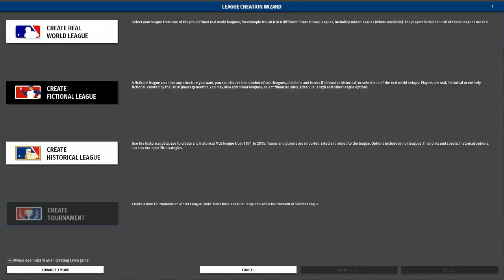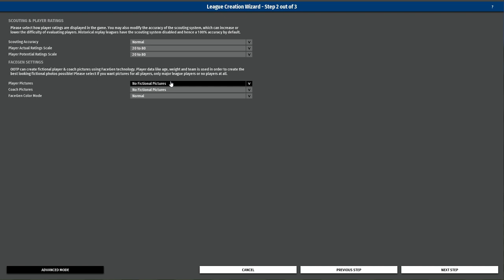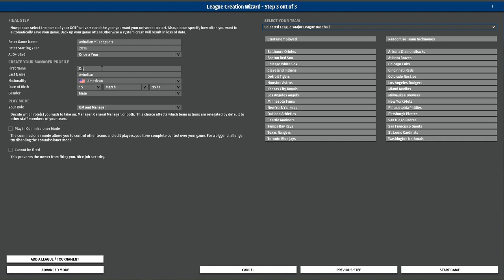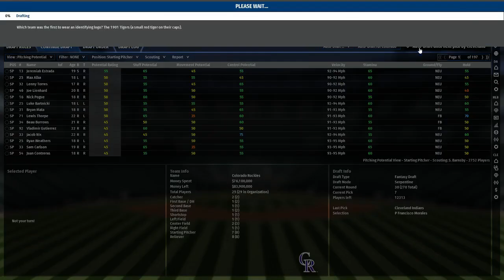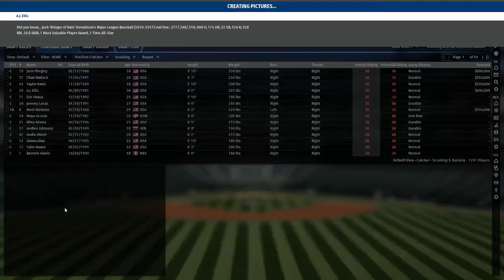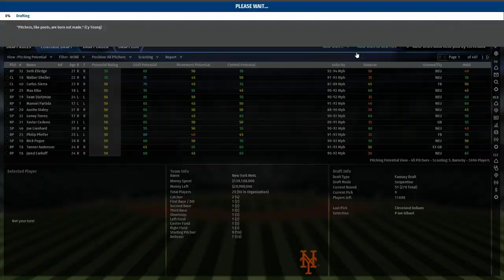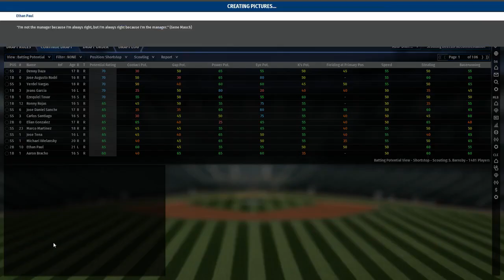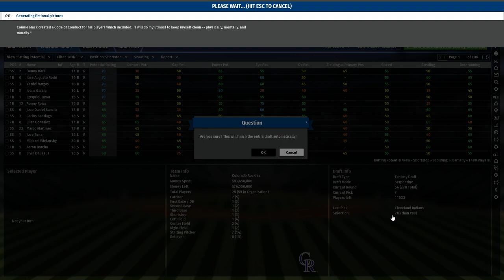Let's Play Out of the Park Baseball 19 #0: Let's change things up!